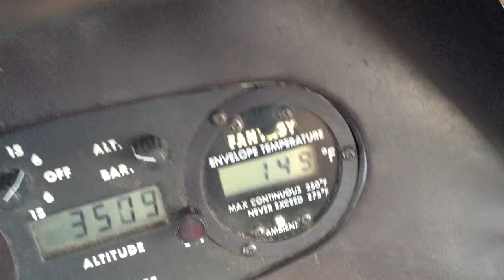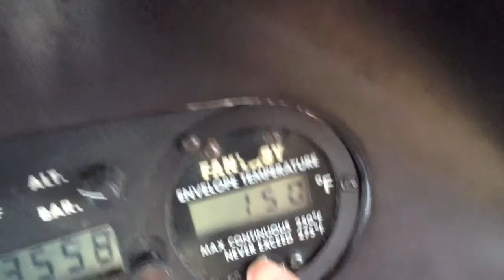Ballooning over Mitchell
It was a beauty day so figured why not go for a winter flight!